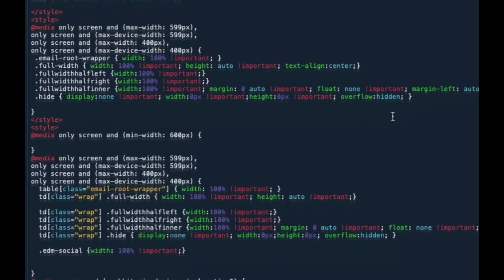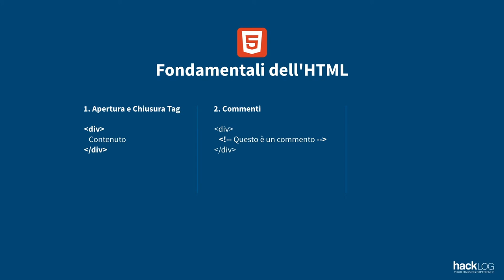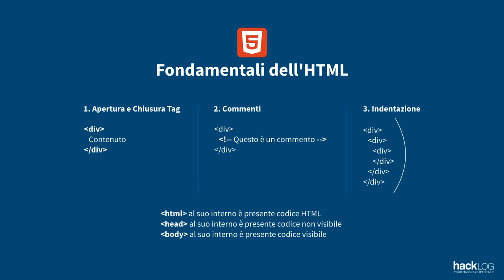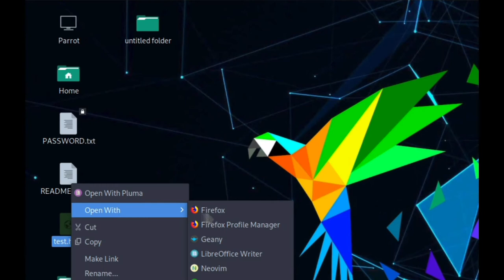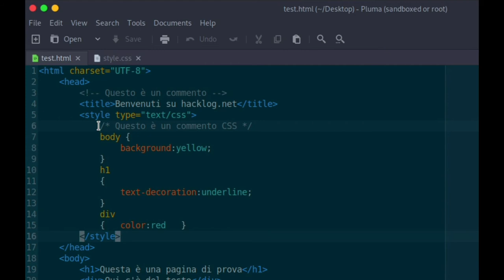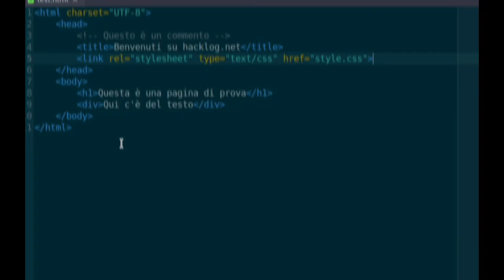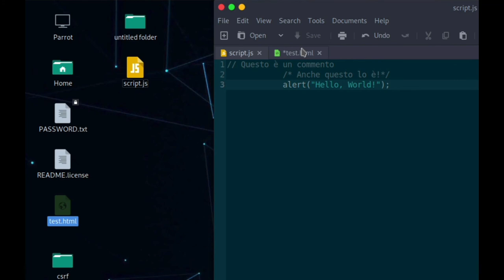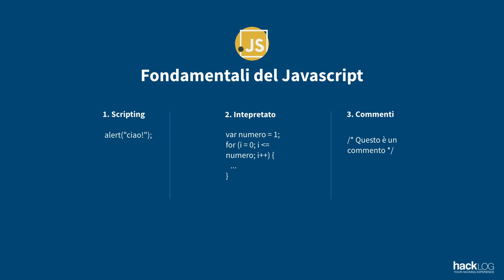HACKLOG 2x04 - HTML, CSS e Javascript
ℹ️ Vediamo ora nello specifico i linguaggi utilizzati per sviluppatore nel World Wide Web. Un breve panorama su HTML, CSS e Javascript ci aiuteranno a comprendere meglio i meccanismi delle vulnerabilità dei portali web.